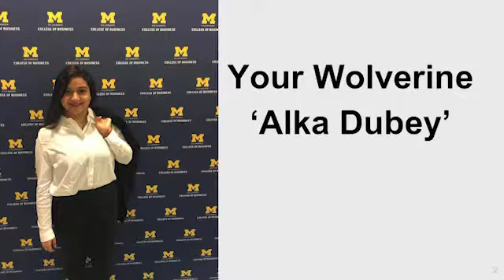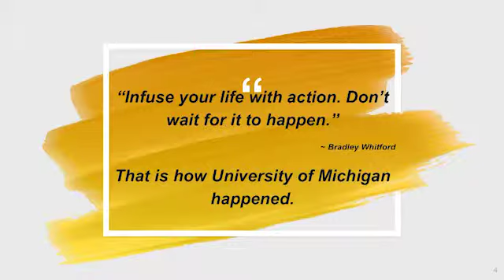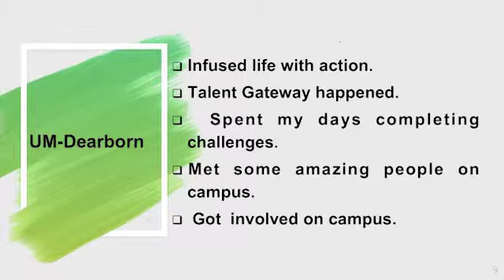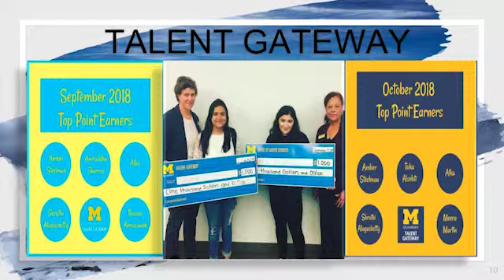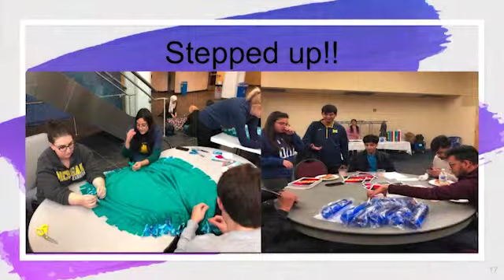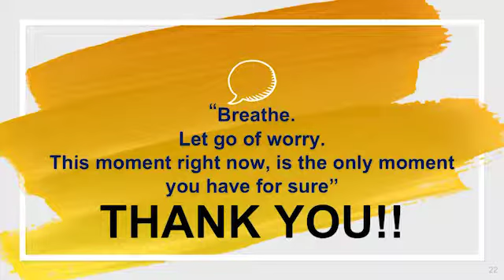(M)Talent Candidate - Alka Dubey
Students who achieve 50,000 points and complete two impact challenges in the Talent Gateway are eligible to present at the (M)Talent Showcase. The Showcase allows candidates to discuss how they have made connections among their personal, academic and career goals, skills they've developed, how others can benefit from their experiences, and how self-reflection has benefited them. After their presentations and a discussion with the Talent Gateway director, students receive the (M)Talent distinction and are recognized at graduation with a stole.